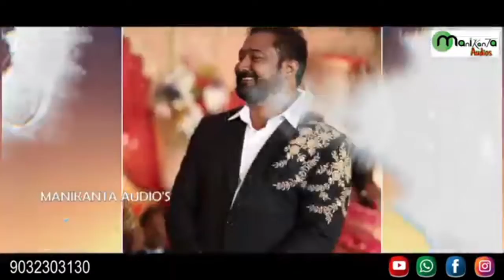Shamshabad Tillu Anna New Birthday Song 2021